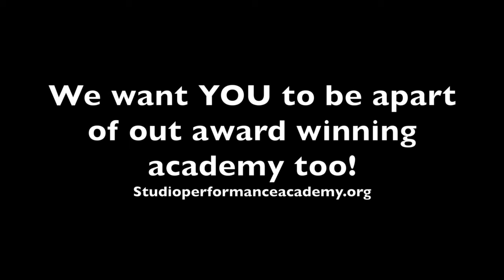Christian Borle Loves Studio P!